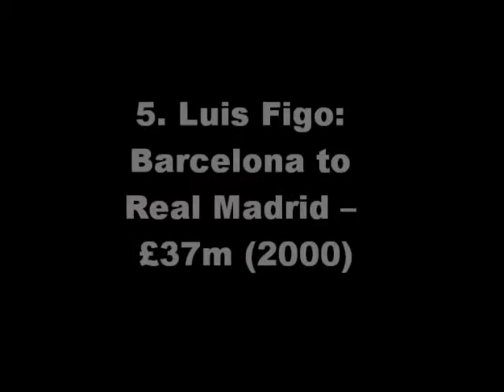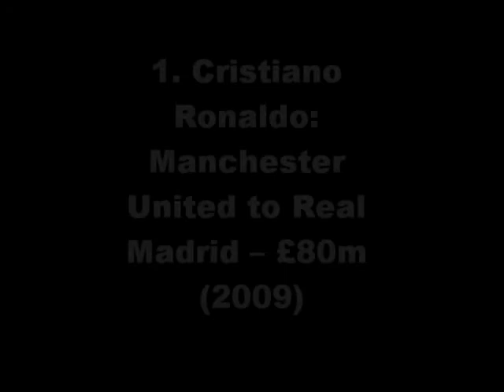Top 10 Most Expensive Soccer Players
Top 10 Most expensive soccer players of all time!